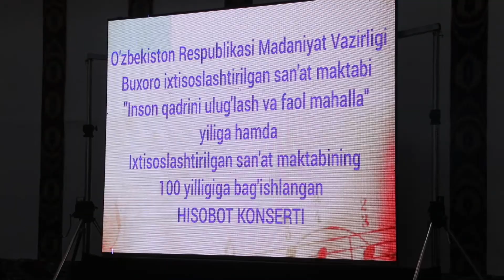SAN'AT VA YOSHLAR HISOBOT KONSERTI